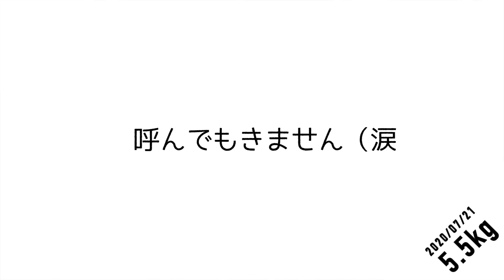フレブル専用食器「BUHIプレ」デビューする子犬。ちょっと戸惑う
フレブル専用につくられた食器「BUHIプレ」。
我が家では皆それを使っています。今回子犬のももちゃんもとうとうBUHIプレデビューしました。

前回のおはもも動画はこちら↓
ダンボールと格闘するフレブルがかわいい！老犬が若返る瞬間！

本編ともなる「となりにPノ助さん」シリーズの再生リストはこちらです↓

フレンチブルドッグ家族
「となりのPノ助さん」
今日のおはもも! Vol.27 (ももちゃん成長記) 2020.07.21

みなさんと一緒にももちゃん（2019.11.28生）の成長を一緒に視聴できるシリーズです！
ショートムービーで更新頻度も高めで作っていきたいなーと思ってます！
朝のお目覚めや通勤時間などでご視聴いただくと幸いです。

ももちゃんの目覚まし成長記。
2020年7月21日（火曜日）
７ヶ月　5.5kg
今日も元気です。

もし気に入っていただけたら、